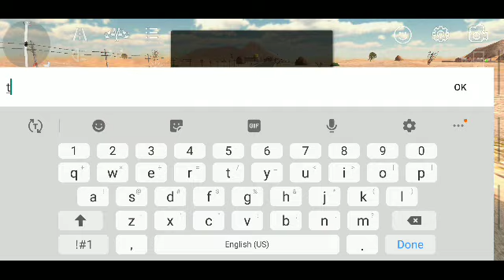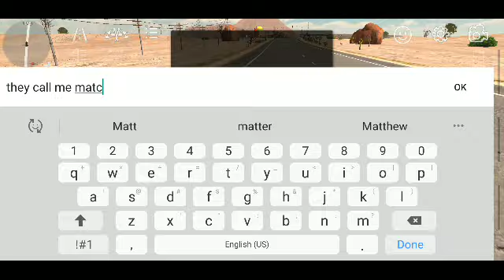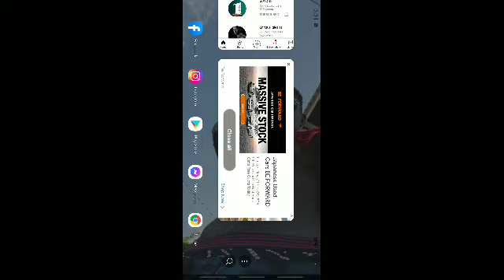cop car build prt 1